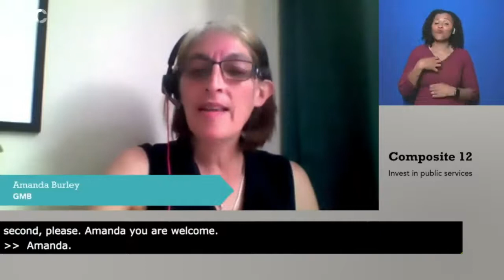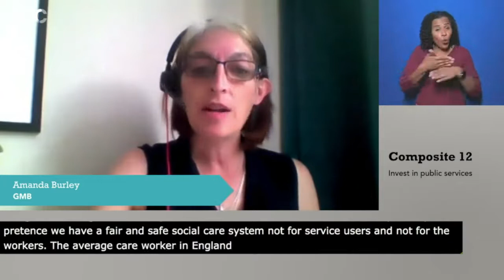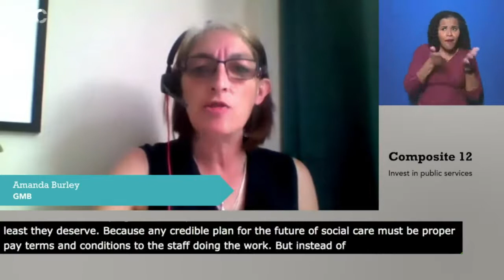Amanda Burley at Congress 2021